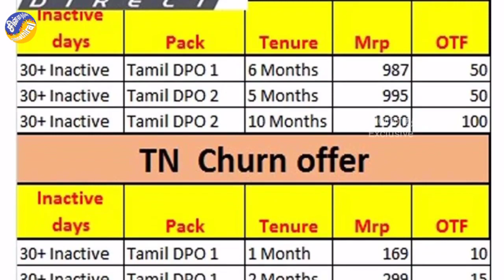திரைப்படமாகும் சுஷாந்த் மரணம் | Sushant Singh Movie | Epi - 16 Chinnathirai 20/20 | சின்னத்திரை